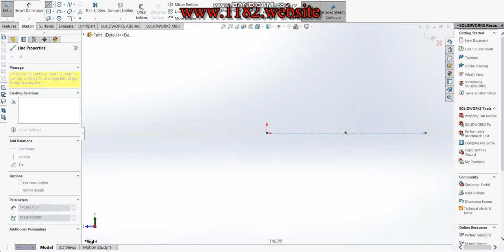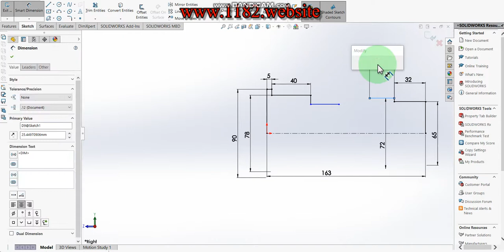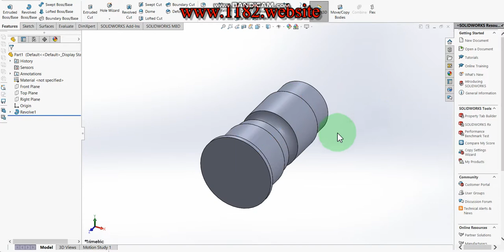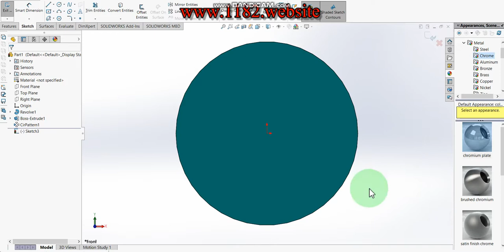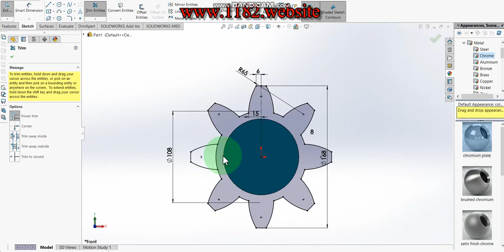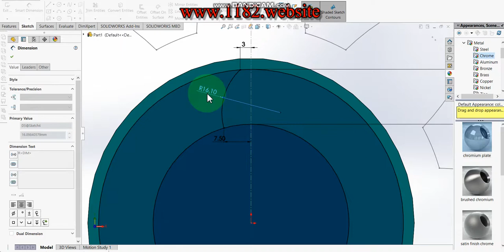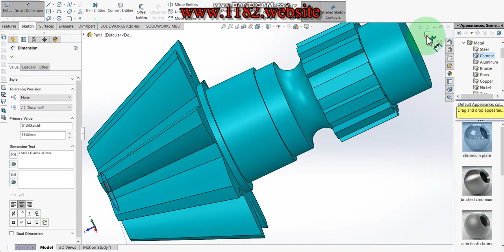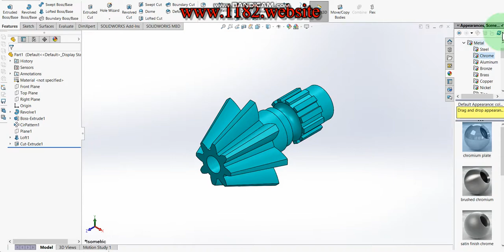How to design and drawing Helical Bevel Gear in SolidWorks ?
Hello friends, today I will be showing how to make a 3D Helical Bevel Gear Part Design in Solidworks.  This tutorial explains it step by step in detail so it is easy to follow at any level.